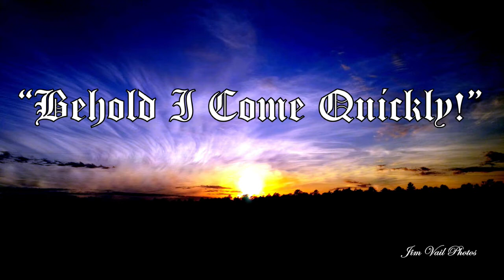Revelation Chapter 6 - The Four Horsemen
Revelation;  Chapter 6 deals with the Lamb (Jesus Christ) opening the 7-seal Scroll... which reveals the Four Horsemen of Revelation and great Cosmic Disturbances of God's Wrath against those who reject Jesus Christ and refuse to turn from their sin! The Tribulation Period has begun in this chapter. The Message of this video may frighten some individuals, but there is also given a possible relief from that fear! If you want to receive alerts on future videos, Click on the "Bell" icon! Thanks!